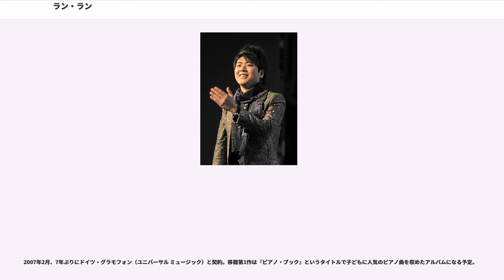ラン・ラン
ラン・ラン（Lang Lang〔 ：郎朗〕, 1982年6月14日 - ）は、中国遼寧省瀋陽出身のピアニスト。満洲民族。

得意とするレパートリーは、チャイコフスキーやショパンのほかに、ラフマニノフがあり、生演奏ではアンコールに中国民謡を好んで弾いている。

欧米のオーケストラとの共演が多く、これまでに、ボストン交響楽団、ニューヨーク・フィルハーモニー管弦楽団、クリーヴランド管弦楽団、デトロイト交響楽団、ロサンジェルス・フィルハーモニー管弦楽団、サンフランシスコ交響楽団、ロンドン・フィルハーモニー管弦楽団、パリ管弦楽団、香港フィルハーモニー管弦楽団、シドニー交響楽団、イスラエル・フィルハーモニー管弦楽団、サンクトペテルブルク・フィルハーモニー管弦楽団、ウィーン・フィルハーモニー管弦楽団など、世界の主要なオーケストラと共演を続けている。

これまで共演してきた指揮者は、ダニエル・バレンボイム、シャルル・デュトワ、クリストフ・エッシェンバッハ、ヴァレリー・ゲルギエフ、マリス・ヤンソンス、ジェームズ・レヴァイン、ロリン・マゼール、ズービン・メータ、サイモン・ラトル、ヴォルフガング・サヴァリッシュ、ユーリ・テミルカーノフ、マイケル・ティルソン＝トーマス、フランツ・ウェルザー＝メスト、小澤征爾など。

映画『のだめカンタービレ最終楽章』に主演した、野田恵役の上野樹里のピアノ演奏は、すべて彼によって吹き替えられている。

世界的かつ、母国を代表するピアニストで、自叙伝は中国全土でベストセラーを記録している。また、ユニセフ親善大使にも任命されている。

近年は、ダニエル・バレンボイムに本格的に師事していて、アルトゥール・ルービンシュタインがバレンボイムに伝授したルバート奏法などを教わっている。

父親の郎国任は満族出身で、中国空軍瀋陽部隊歌舞団の二胡奏者で、子供たちにはすべて楽器を習わせた。3歳の時より瀋陽音楽学院の朱雅芬教授からピアノの指導を受けていて、5歳で瀋陽ピアノ・コンクールに優勝して最初のリサイタルを開く。

北京の中央音楽学院に9歳で入学し、12歳で、ドイツで開かれた第4回エトリンゲン青少年ピアノ・コンクールで最優秀賞および技能賞を獲得。1995年、13歳のときに北京でショパンの練習曲の全曲演奏を行う。同年、仙台市で開催された第2回若い音楽家のためのチャイコフスキー国際コンクールに出場してショパンの《ピアノ協奏曲 第2番》を演奏した。彼の伝記によれば第2番だが、CDのライナーノーツにある彼のインタビューによれば第1番を演奏したとのことである。そして見事優勝し、その模様は当時NHKよりテレビ放映された。同コンクールの2位は、後にモスクワのチャイコフスキー国際コンクールで優勝した上原彩子であった。14歳になると、江沢民国家主席も列席した、中国国立交響楽団の処女演奏会に出演。翌1997年に渡米し、フィラデルフィアのカーティス音楽院でゲイリー・グラフマンに師事した。このことから、ヨゼフ・ホフマンとホロヴィッツの孫弟子にあたる。

1999年、17歳のとき突破口が訪れる。ラヴィニア音楽祭のガラ・コンサートで、急病のアンドレ・ワッツの代理として、チャイコフスキーの《ピアノ協奏曲 第1番》を、クリストフ・エッシェンバッハ指揮するシカゴ交響楽団と共演。これがシカゴ・トリビューン紙によって、将来の嘱望される何年かに一人の逸材と評価された。2001年、ユーリ・テミルカーノフとの共演によるカーネギー・ホールのデビュー演奏会でチケットは売り切れとなった。同年、フィラデルフィア管弦楽団と北京に演奏旅行を行い、BBCプロムスへのデビューは絶賛され、タイムズ紙上で「ロイヤル・アルバート・ホールのチケットは売り切れとなり、ランランは聴衆を席巻した」と報じられた。2003年にプロムスの初日に再出演し、レナード・スラットキンと共演した。

2002年夏に、シュレースヴィヒ＝ホルシュタイン音楽祭におけるレナード・バーンスタイン賞の最初の受賞者となった。2004年に、サイモン・ラトルの指揮するベルリン・フィルハーモニー管弦楽団と共演し、2万3千人の聴衆を集め、この演奏風景は国際的にテレビ放映された。
2008年8月8日、北京オリンピックの開会式において、中国の作曲家・葉小綱の協奏曲を演奏した。2010年より、ベルリンフィルのレジデンスピアニストとしての出演が決定している。